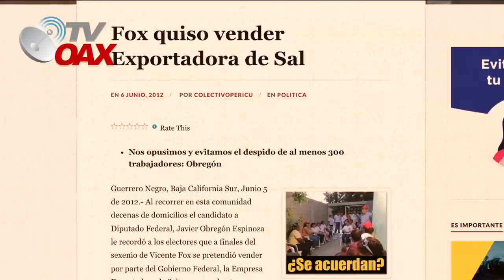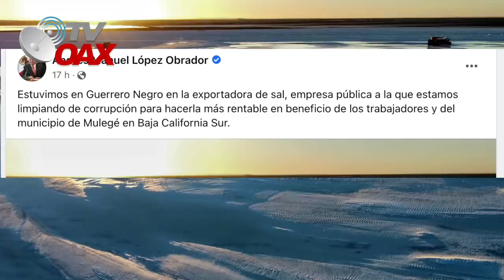Mira! 🤭Asi es la Salina mas grande Del Mundo, 🇲🇽Nadie sabia de esto!Impresionante👏🏽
Mexico tiene la salina mas grande Del Mundo.Mira! Impresionante!